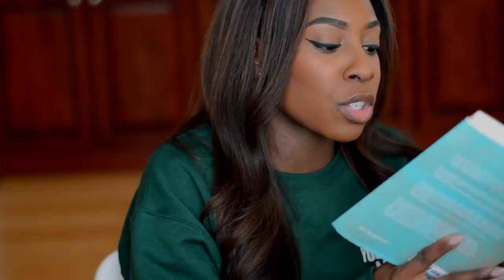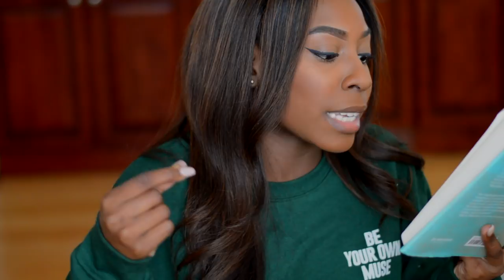FAITH | SOMETIMES IT'S YOU....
Devotional- New Morning Mercies- Paul David Tripp

Hi Sweet hearts! ♡ I'm back with ANOTHAONE! Today I bring you a FAITH video! Comment and share your thought!

L E T S   C O N N E C T!:
Facebook (LIKE THIS PAGE TO STAY UPDATED)
MY . F I L M I N G . E Q U I P M E N T

Camera: Nikon D5300
Lens: 18-35mm f/1.8
Lighting: Natural Lighting
Editing: Final Cut Pro